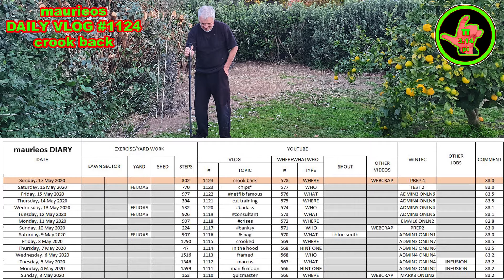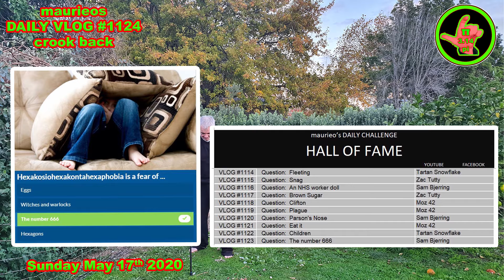maurieos DAILY VLOG #1124 crook back